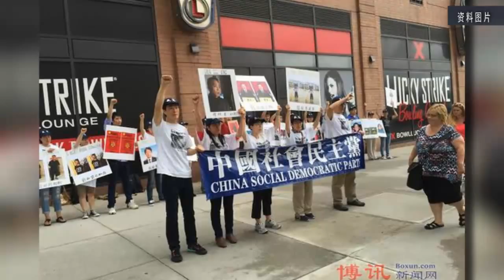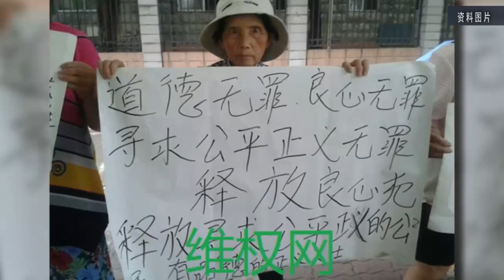“人权观察”研究员王松莲：中国对维权律师的打压如何收场事关美中关系的命运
非政府组织“人权观察”中国部研究员王松莲28号撰文，呼吁中国停止对维权律师的恐吓。文章说，中国政府对维权律师的打压事关美中关系的命运。

听众谈话